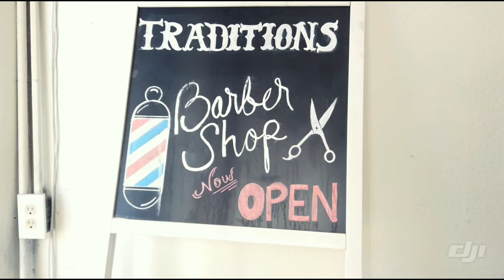Traditions Barbershop (Hemet Ca)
Hope you enjoyed and found it to be good.